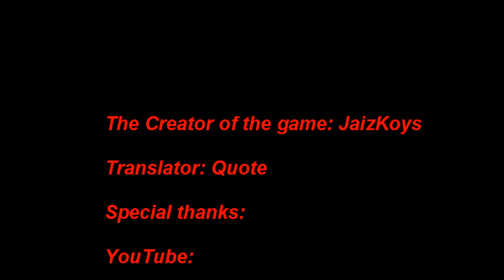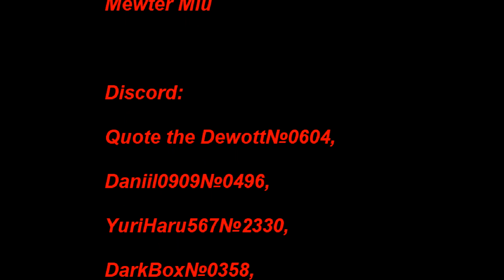Sally.exe CN (Eye of Three) Dissension Ending Playthrough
Sorry for the cursor being in the video, i was experimenting with a different recording program (Shadowplay) you can see it´s a lot more smooth now.

PD: Decided to cut out the failed attempts with brally (Im starting to use Sony Vegas, thanks SunFire).

PD2: I could have done much better in some parts, or who knows, my perfectionism is something difficult to control :p.